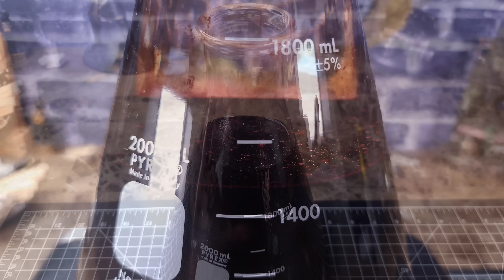Acacia Confusa - A/B DMT Extraction.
This technique can be used on Acacia or Mimosa.

** Be Careful after adding Base and Solvent, because the container will build pressure under every jostle of movement. It has the high potential to explode do to pressure. I recommend gloves, ventilation and good eye protection when handling**

I hope this video helps. Making DMT is super easy and this is all it takes. if you do what I've done here you should have similar results.  "⚡"

Thank you for your support. Wishing you Success. Please Stay Blessed 🙏🏽☀️!

**If you want to learn more please consider following me across social media before this channel goes down.